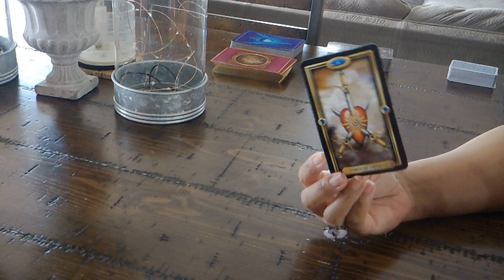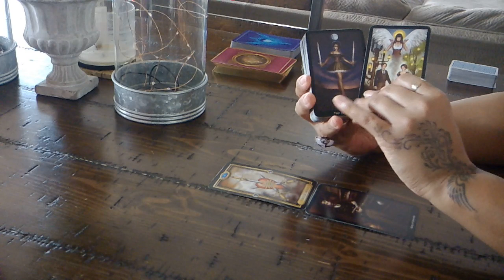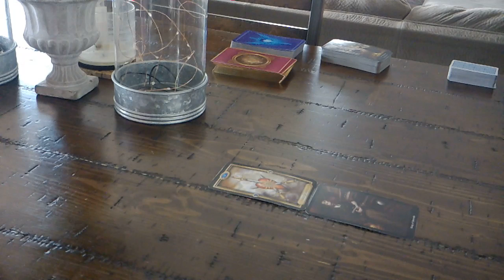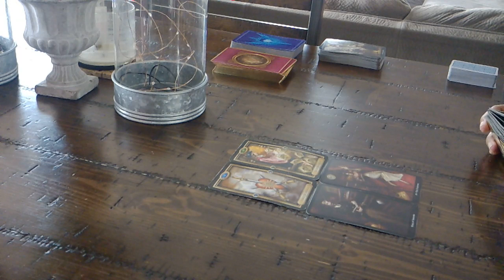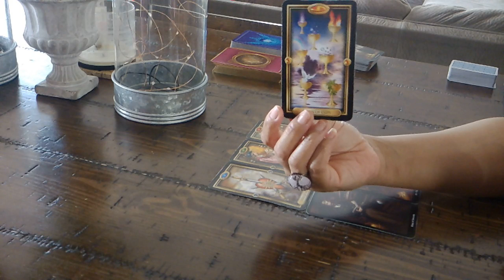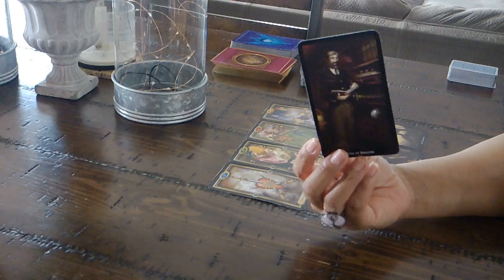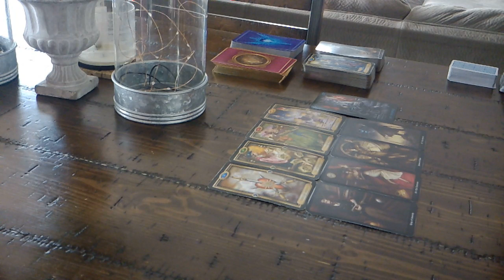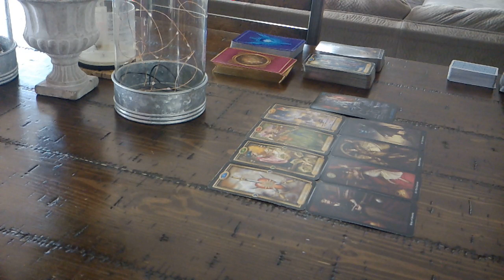CAPRICORN EX~FEB. 7-13~SOMEBODY IS TRYING TO SNEAK BACK IN